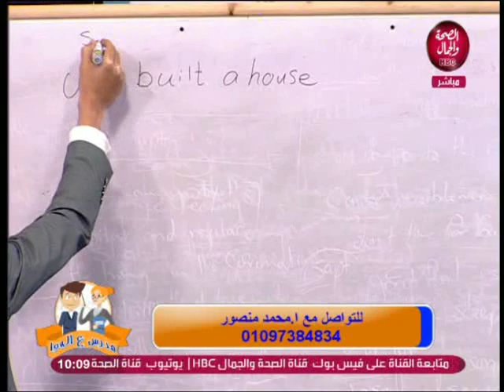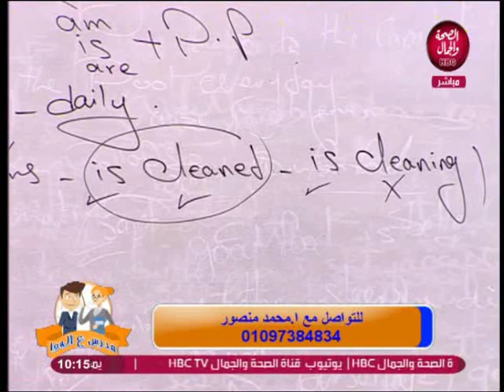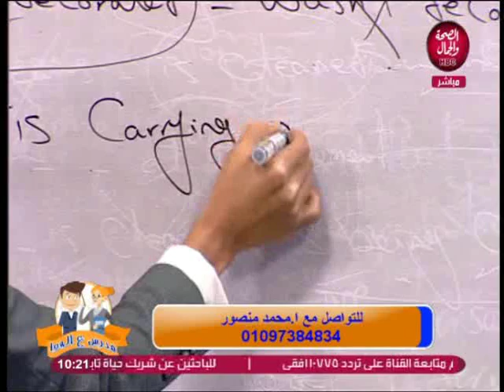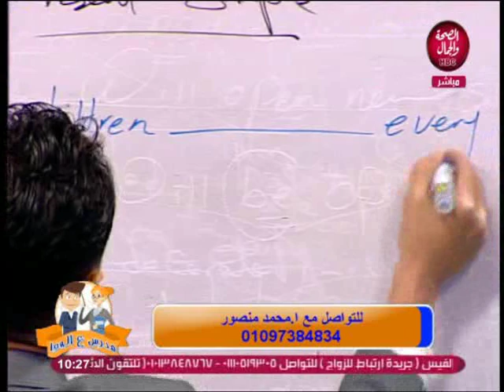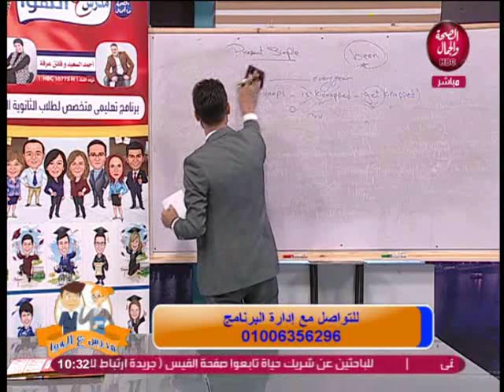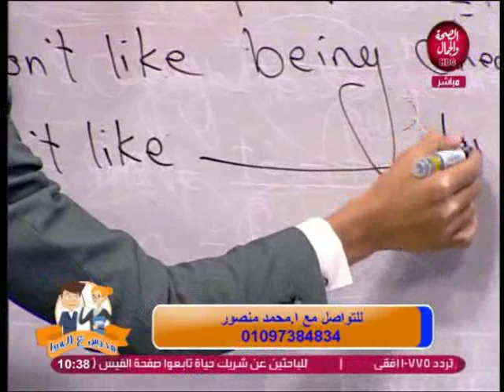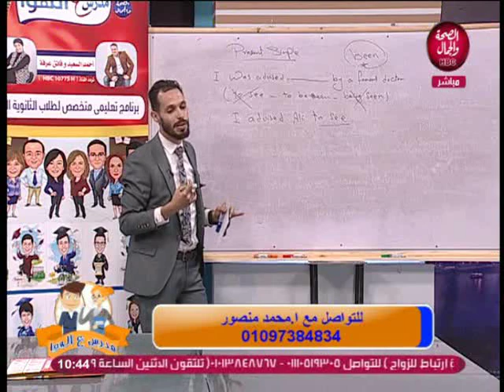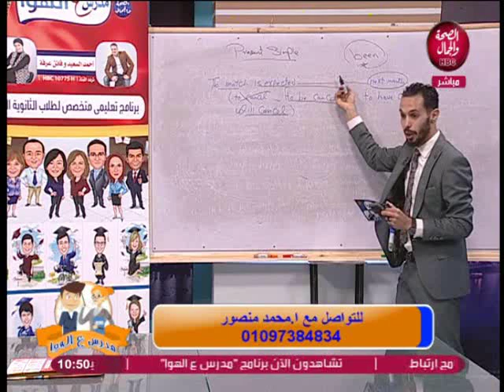مدرس ع الهوا | شرح Grammar unit 7 في اللغة الانجليزية للصف الثالث الثانوي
تقديم | فاتن عرفه و احمد السعيد
و في ضيافتهم | ا/ محمد منصور ... مدرس لغة انجليزية